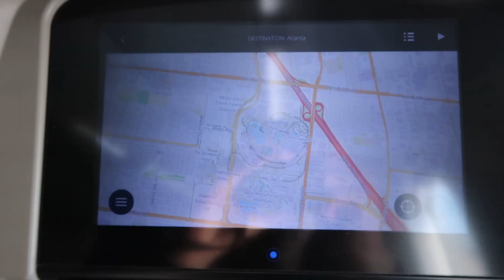Pretending To FaceTime My Mom Because I'm Too Embarrassed To Vlog In Public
bro this trip was so much fun